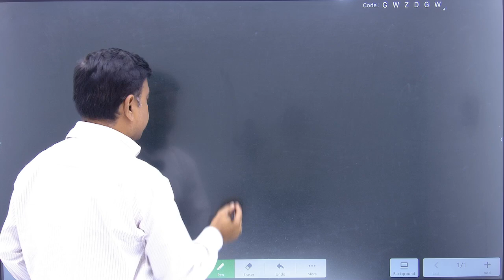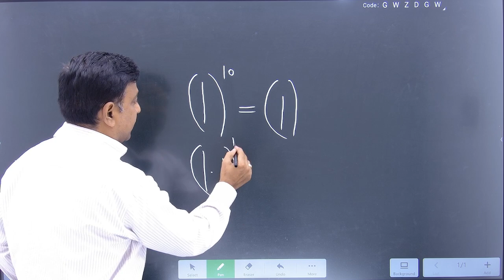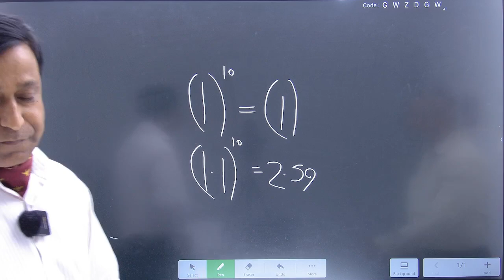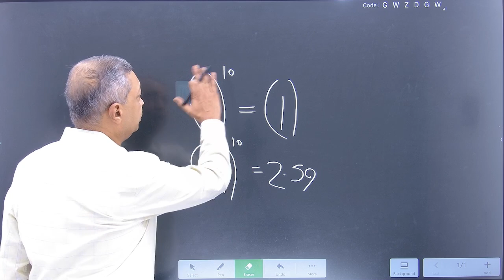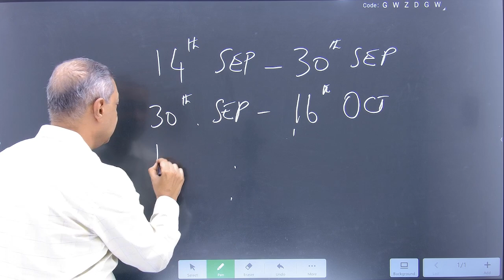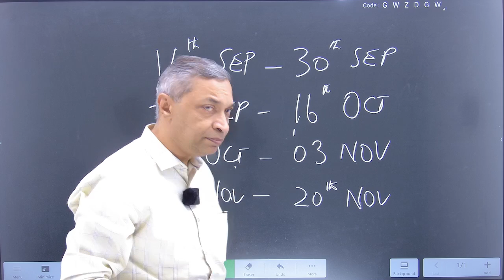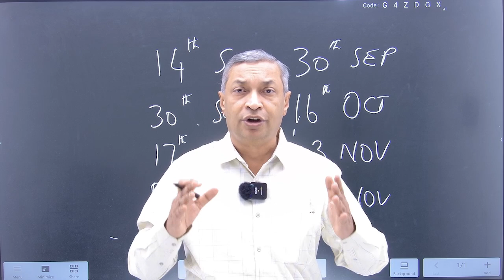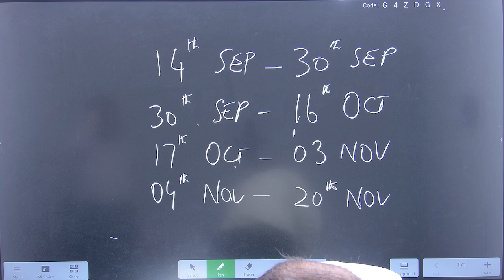Big Announcement !!! || New Faculty in TeamArpit !! || Group Captain Singhal